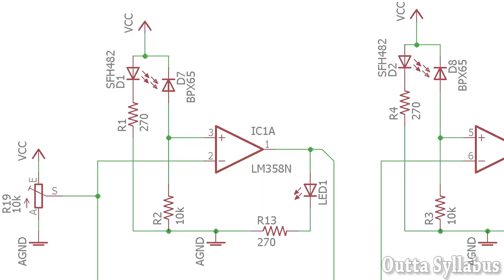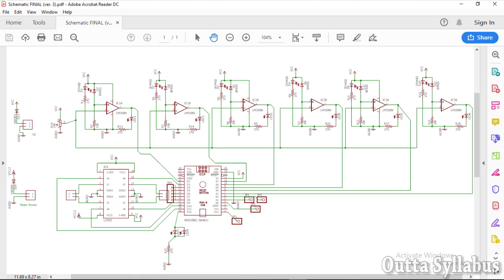How to Make A Fast Line Follower & Maze Solver Robot using DIY 6 IR Sensor Array [PART - 2]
Parts List (All shown in Part - 1) :-
1. Arduino Nano
2. 12V to 5V Buck Converter
3. 3x LM358 (op-amp IC)
4. 6x IR Transmitter
5. 6x IR Receiver
6. 6x indicator LED
7. L2938 Motor Driver
8. High Glow LEDs for Flashing
9. 2x 500RPM 12V DC Gear Motor
10. Clamps for fixing the motor
11. 2x Wheels
12. Single sided Copper Plated Board
13. Clear Acrylic Sheet (26cm x 18cm)
14. Ball Caster
15. Hardware for fixing the parts
16. Terminal Blocks and berg strips (Male + Female)
17. On/Off Switch
18. 10k Potentiometer
19. .If missed something... coming in next Video :)